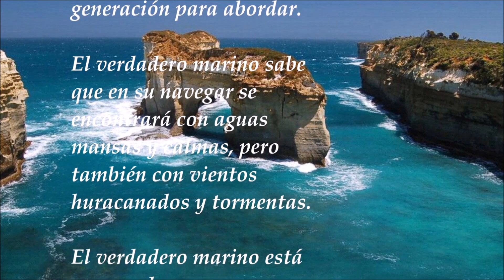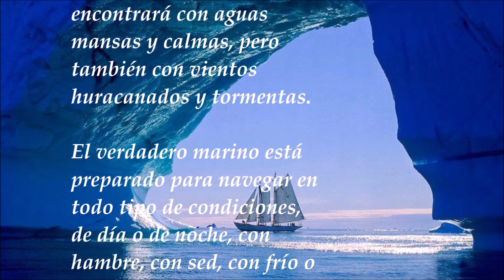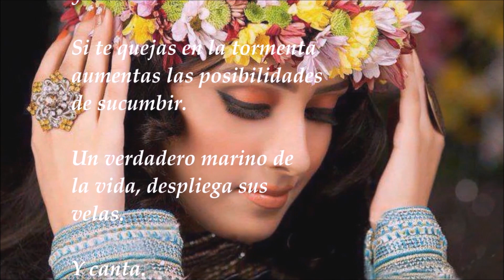962. EL VERDADERO MARINO DE LA VIDA. (Audio).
EL VERDADERO MARINO DE LA VIDA

El verdadero marino:

No le exige condiciones al mar para navegar.

Ni exige una nave de última generación para abordar.

El verdadero marino sabe que en su navegar se encontrará con aguas mansas y calmas, pero también con vientos huracanados y tormentas.

El verdadero marino está preparado para navegar en todo tipo de condiciones, de día o de noche, con hambre, con sed, con frío o con calor.

La vida es una travesía por el mar de los acontecimientos.

El marino de la vida no pide condiciones especiales, ni garantías que nadie puede dar.

El arte de navegar exige una buena brújula, un timón firme y una sonrisa.

Si te quejas en la tormenta aumentas las posibilidades de sucumbir.

El verdadero marino de la vida, despliega sus velas.

Y canta.